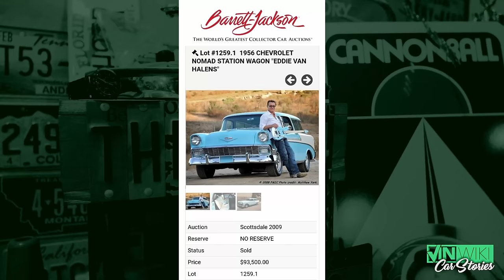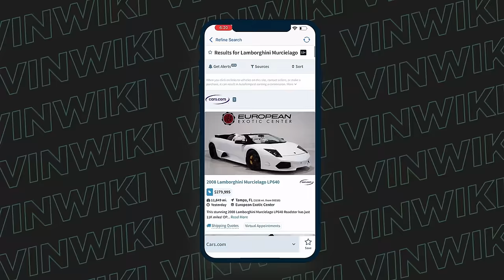Here's what it took to sell Van Halen's crazy cars!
Joe Petralia shares his amazing experience with Eddie Van Halen.